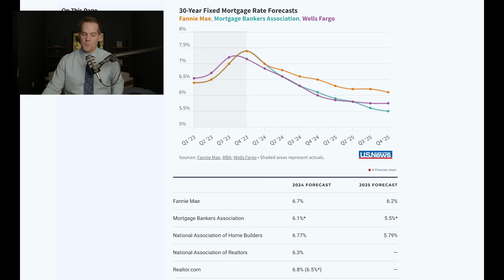Will Mortgage Rates DROP In 2024? (When Should YOU Refinance?)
Attention Homeowners:  Rates are starting decrease and will continue to decrease over the course of the next 10-14 months.

Obviously NO ONE has the crystal ball and nobody can accurately predict where mortgages rates will be in the future. But, according to the current market research being done analysts are following the markets closely and believe that rates will continue to decrease at a slow steady pace in the near future.

This is GOOD NEWS if you are a current homeowner.  If you purchase a home in the last two years, or are stuck with a mortgage rate higher than you expected we will see 2024 and 2025 as a strategic opportunity to refinance your current mortgage and help you save hundreds on your monthly payment!

Ryan D Brown
Branch Manager
CrossCountry Mortgage, LLC
NMLS 334861
ˍˍˍˍˍˍˍˍˍˍˍˍˍˍˍˍˍˍˍˍˍˍˍˍˍˍˍˍˍˍˍˍˍˍˍˍˍˍˍˍˍˍˍˍˍˍˍˍˍˍˍˍˍˍˍˍˍˍˍˍˍˍˍˍ

ˍˍˍˍˍˍˍˍˍˍˍˍˍˍˍˍˍˍˍˍˍˍˍˍˍˍˍˍˍˍˍˍˍˍˍˍˍˍˍˍˍˍˍˍˍˍˍˍˍˍˍˍˍˍˍˍˍˍˍˍˍˍˍˍ
ˍˍˍˍˍˍˍˍˍˍˍˍˍˍˍˍˍˍˍˍˍˍˍˍˍˍˍˍˍˍˍˍˍˍˍˍˍˍˍˍˍˍˍˍˍˍˍˍˍˍˍˍˍˍˍˍˍˍˍˍˍˍˍˍ
ˍˍˍˍˍˍˍˍˍˍˍˍˍˍˍˍˍˍˍˍˍˍˍˍˍˍˍˍˍˍˍˍ